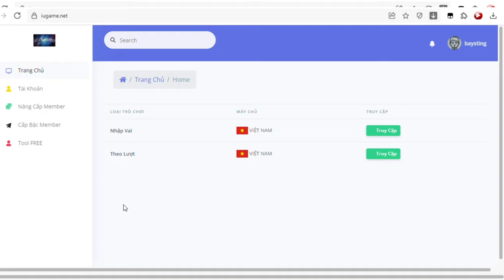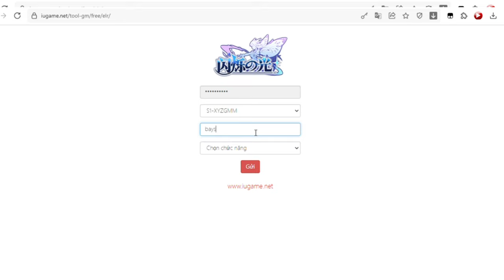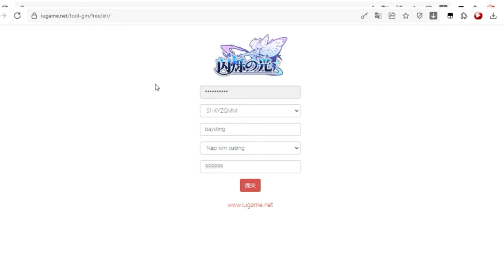Game Lậu Mobile - ELORA RAID GM Việt Hóa - Free Tool GM không giới hạn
zzz
💡Anh em vào nhóm zalo để thảo luận